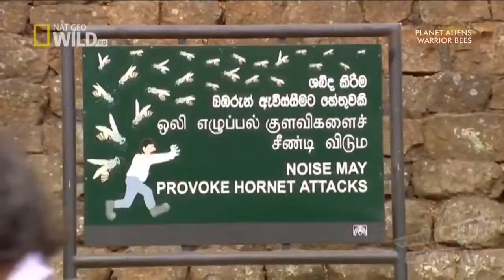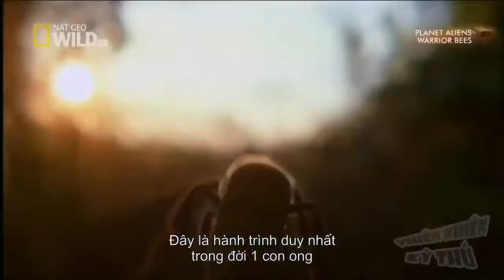Nat Geo Wild - PLANET ALIENS WARRIOR BEES - National Geographic Animal